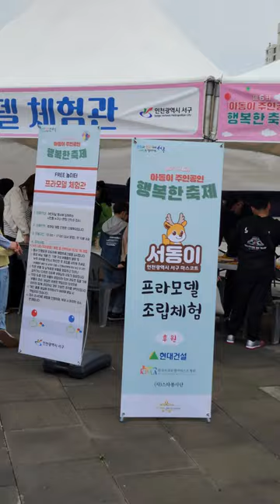튜닝타임즈강좌 2023.5.7 스타아트아카데미 인천 서구 어린이가 행복한 축제 프라모델 체험관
2023년 5월 7일 인천 아시아드경기장 보조경기장에서 어린이가 행복한 축제가 열렸는데요, 사회적기업 스타아트아카데미에서는 인천 서구 캐릭터 서동이 프라모델을 조립하는 조립체험 행사를 진행하였구요, 100명 이상이 줄을 서서 기다릴 정도로 어마어마하게 인기있는 시간을 가졌습니다^^